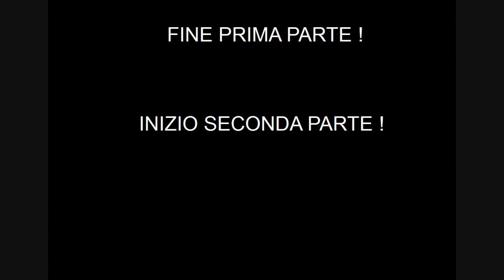Gameplay Minecraft ITA Ep.#3 /part.1 - Lavori di Ristrutturazione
Gameplay Minecraft ITA
Ep.#3 / part.1 - Lavori di Ristrutturazione.

Prima Parte del Terzo episodio dove comincerò dei lavori di scavo per andare a costruire il mio rifugio/casa a mò di palafitta, eseguiremo un upgrade della caverna.
Buona Visione.

Minecraft Versione : 1.8.1
Mincraft is owned by Mojang and Microsoft